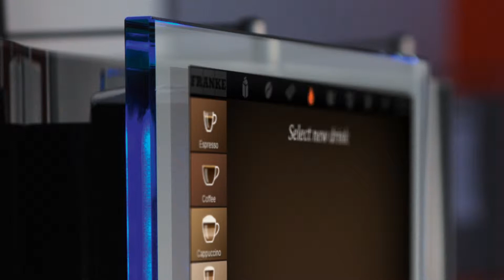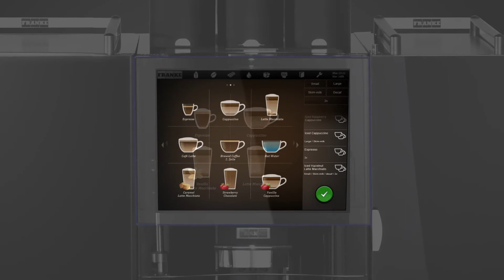Grænseløse kaffeoplevelser med FoamMaster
FoamMaster er og bliver kaffemaskinernes state of art! Om det er klassisk kaffe eller varme og kolde mælkebaserede kreationer med perfekt skum og konsistens, så leverer FoamMaster et perfekt resultat i hver kop. Betjeningen er visuelt lækker og foregår på revolutionerende touchskærm, som nemt tilpasses individuelt.